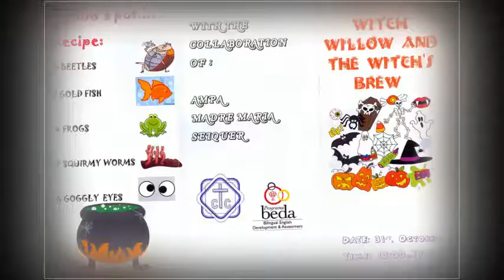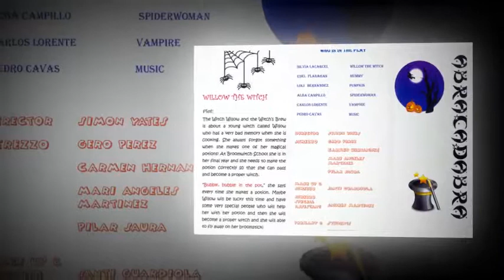HALLOWEEN WITH ABRACADABRA IN VILLA PILAR SCHOOL